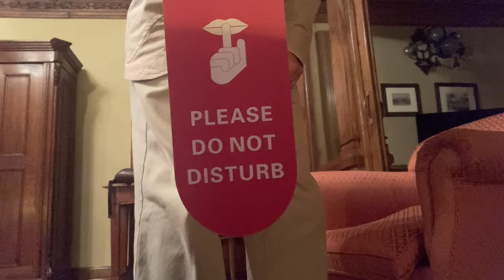'Retreat by Mr.B The Gentleman Rhymer'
From the brand new album 'National Treasure', available on CD or download on mrbthegentlemanrhymer.bandcamp.com
Directed by Lady C & Mr.B at a secret location